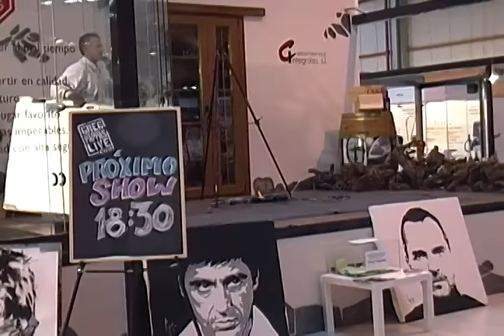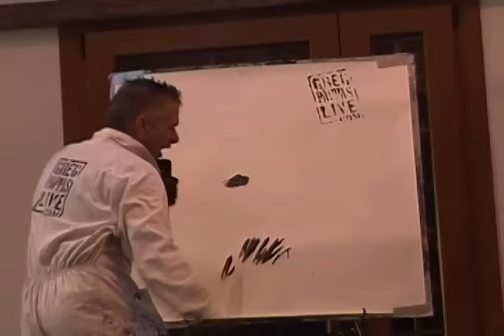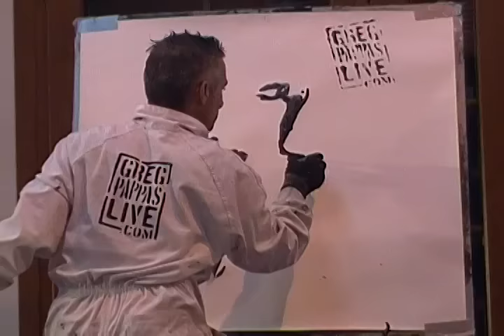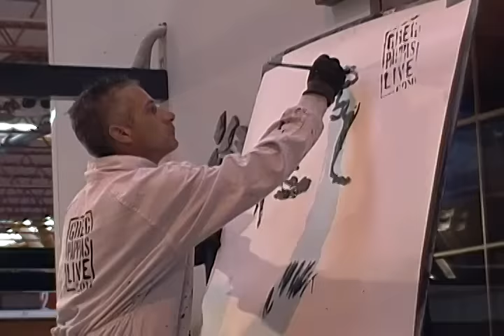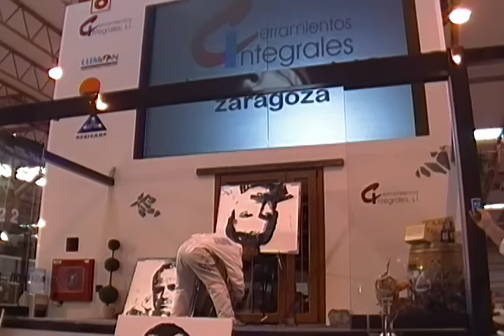GREG PAPPAS SINGS AND PAINTS FREDDIE MERCURY LIVE (Somebody to Love)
GREG PAPPAS LIVE Y CERRAMIENTOS INTEGRALES, FERIA DE MUESTRAS, FIESTAS DEL PILAR 2012 ZARAGOZA